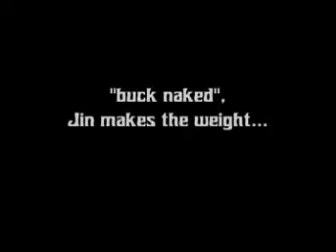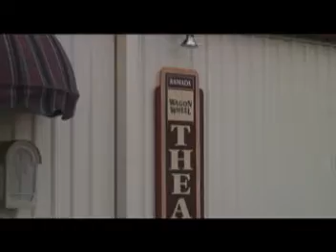MMA Fight Scene episode 44 pt 5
Jin Choi weighs in at the "Total Jiu Jitsu" school in prep for his Gladiator Elite Fight the next night...
Jin, Rock Cruz and Josh Dewitt warm up in the cage before the match...
all footage and editing by Shooter Russell